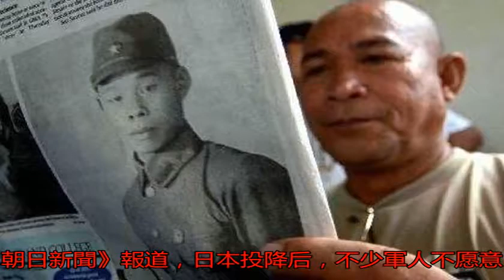日本鬼子的戰后傳說：殺人多的，家里一連3代會出現這樣的畸形_怨恨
原標題：日本鬼子的戰...